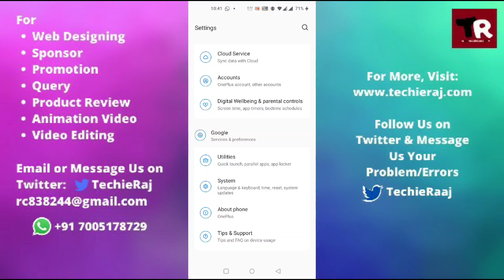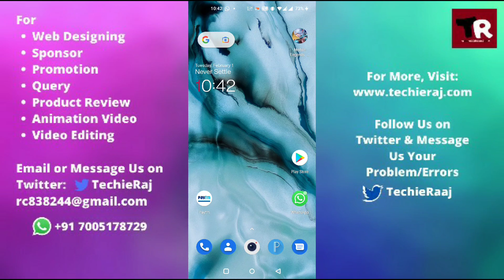How to Fix Black Listed Phone || Black Listed Phone Kya Hai?